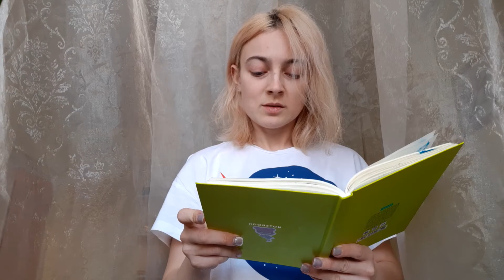Я кожен ранок починатиму з вірша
Написано і знято 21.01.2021. Усі права авторства належать мені.

more poems on instagram: @alinakundukova